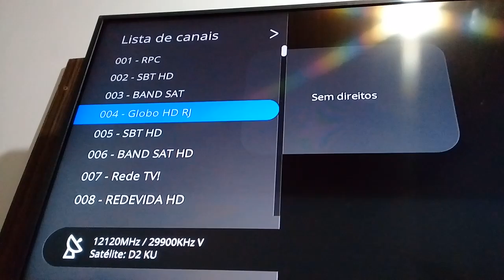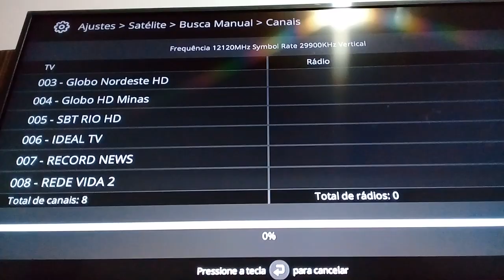🔴Parabólica News Globo Band Migração